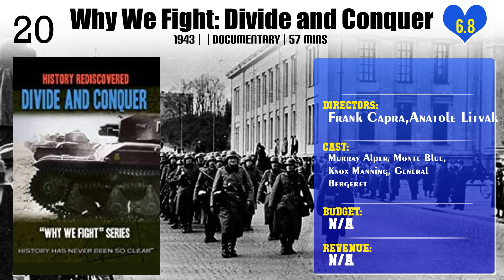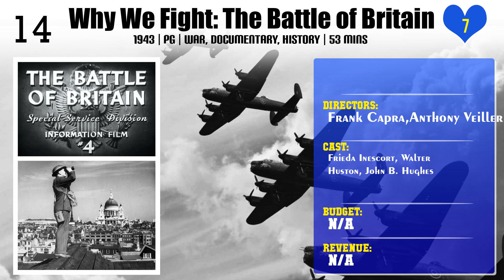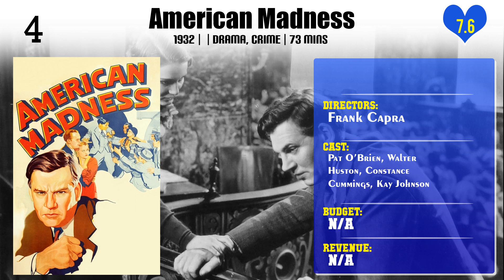Frank Capra | Top Movies by Frank Capra| Movies Directed by Frank Capra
Best Movies of Frank Capra

Find the list of top and best movies directed by Frank Capra
1.Why We Fight: Divide and Conquer
2.State of the Union
3.Riding High
4.The Miracle Woman
5.Why We Fight: The Battle of Russia
6.Platinum Blonde
7.Why We Fight: The Battle of Britain
8.Lost Horizon
9.Forbidden
10.Hemo the Magnificent
11.Pocketful of Miracles
12.Lady for a Day
13.Meet John Doe
14.You Can't Take It with You
15.Mr. Deeds Goes to Town
16.Arsenic and Old Lace
17.American Madness
18.It Happened One Night
19.Mr. Smith Goes to Washington
20.It's a Wonderful Life

Please Comment down your favorite movie of Frank Capra